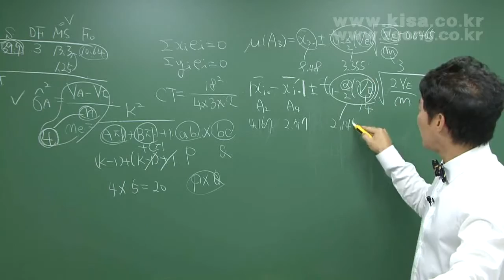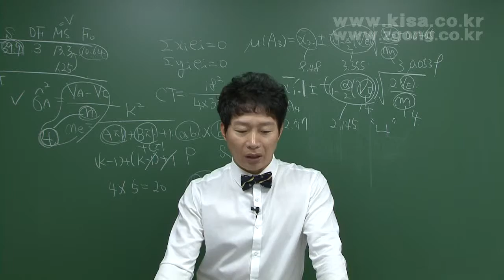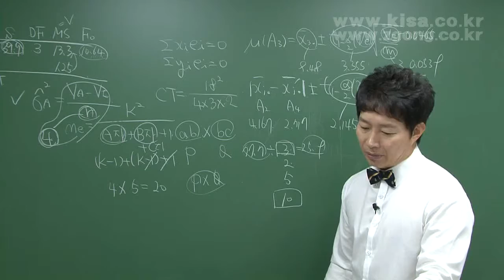품질경영산업기사 필기 기출문제풀이 이정훈 형설지공제공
품질경영산업기사, 필기, 통계적품질관리, 실험계획법, 생산시스템, 품질경영, 실기, 품질관리 현장실무, 통계적품질관리, 신뢰성 관리, 실험계획 실무

이정훈 강사님
품질경영기사/산업기사
인간공학기사
화약류관리기사/산업기사/취급기능사